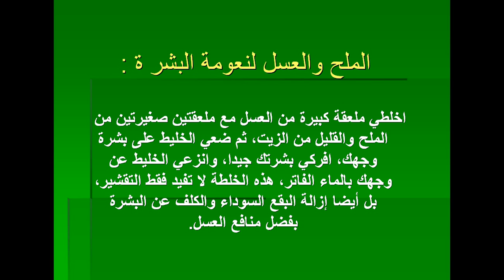قناع الملح وزيت الزيتون لتنظيف البشرة من العمق